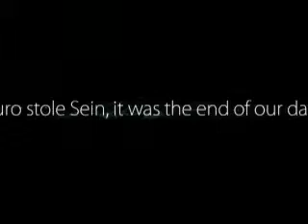Ori and the Blind Forest No Commentary Playthrough/Walkthrough Part 4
The Deadly owl STRIKES! Now its up to poor old Ori to save the world from impeding doom. Damn Owls are scumbags

jk ( ͡° ͜ʖ ͡°)